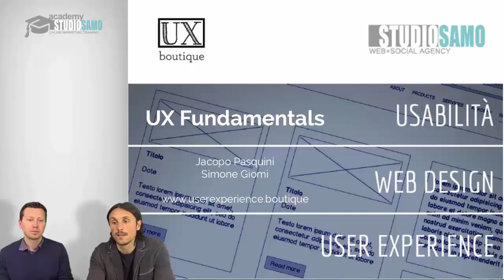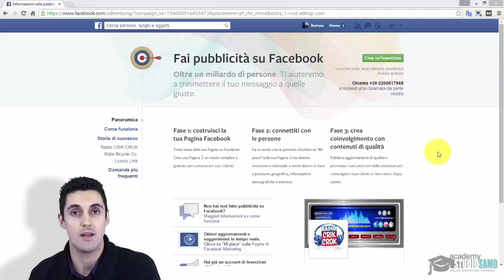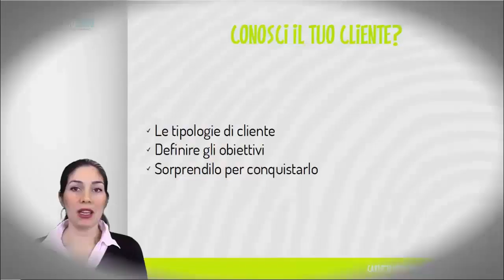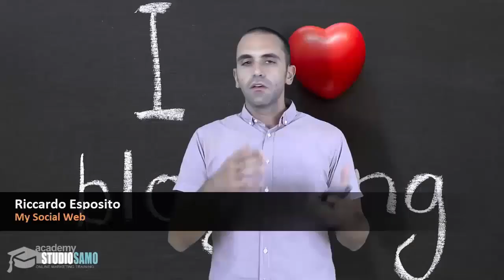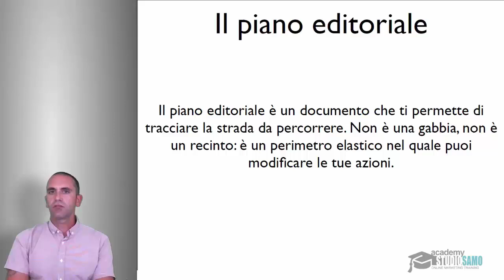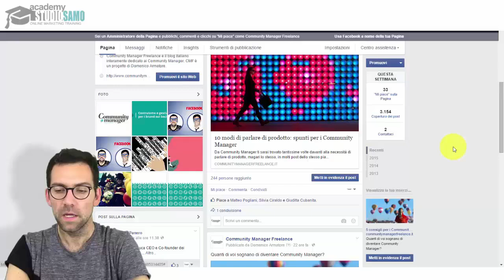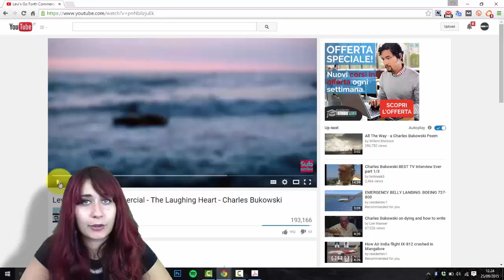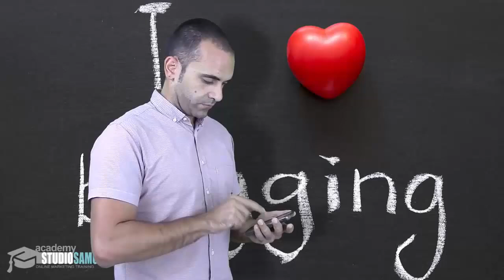Presentazione corsi online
Presentazione dei corsi online di Academy Studio Samo.